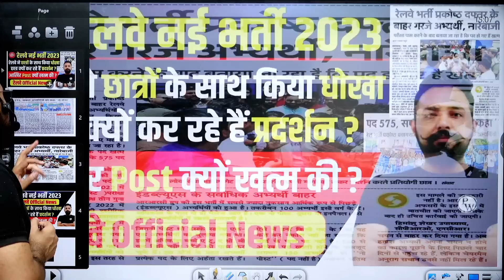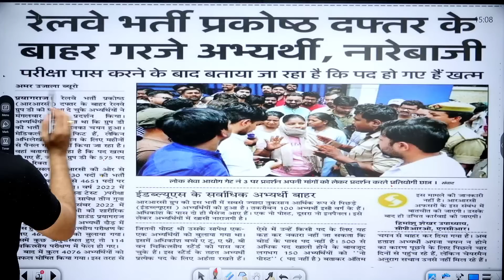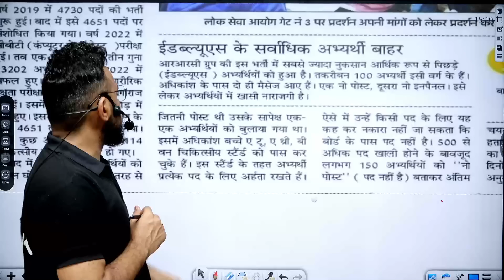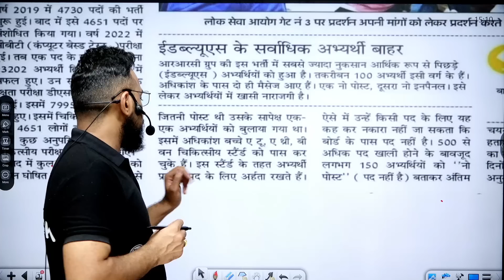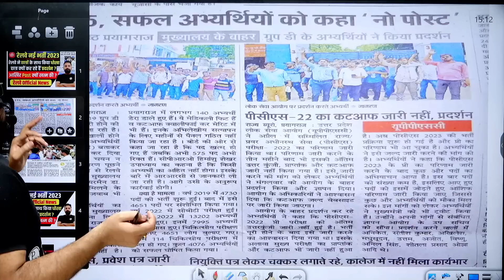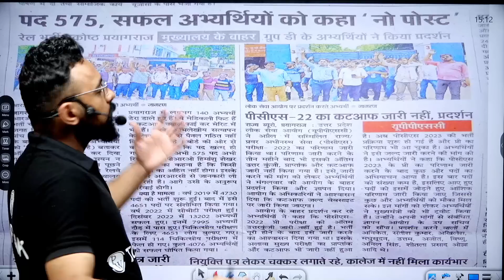रेलवे POST खत्म,छात्रों का जमकर हंगामा,आखिर Railway ने क्यों ऐसा |Railway New Vacancy 2023 🤔🤔